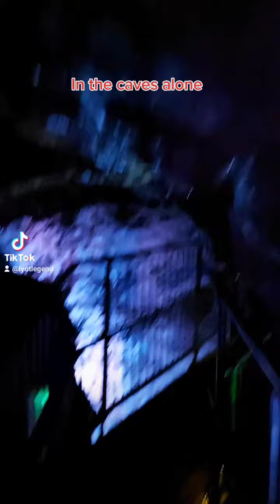In the caves alone !!!